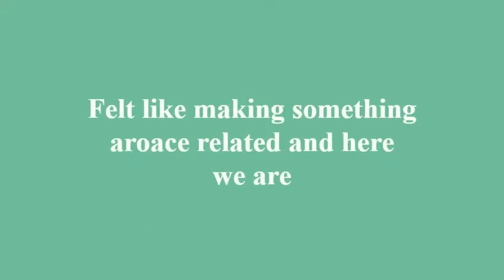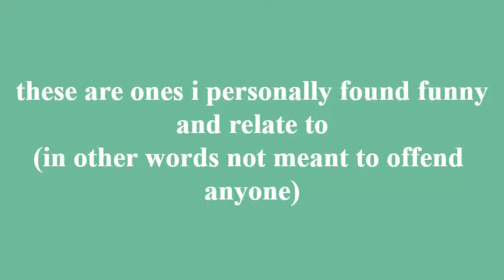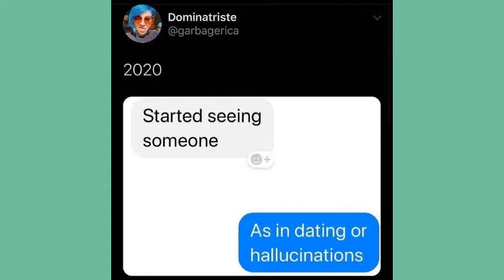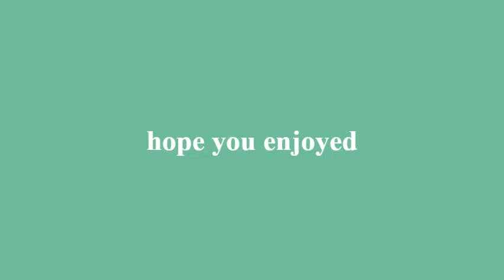aro memes i found and felt like making a video out of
got my laptop fixed so now I got Clipchamp back yay

also yeah
im aroace
and my parents (who watch my channel) won't know that for a while (when this actually goes public and not link sharing only)